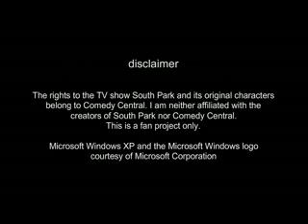Apple VS Microsoft-South Park